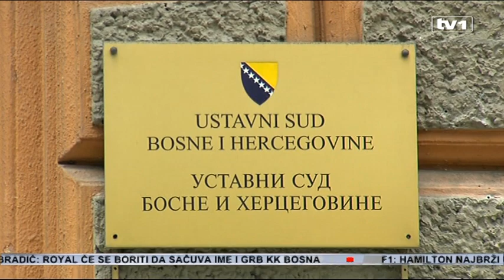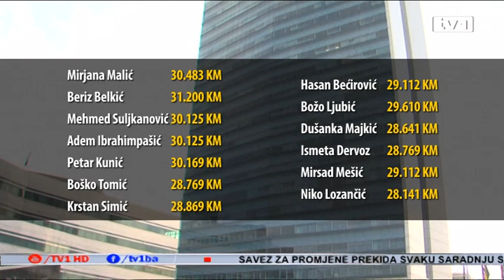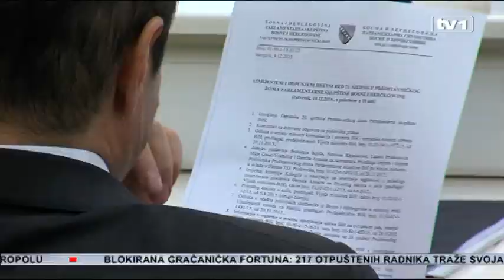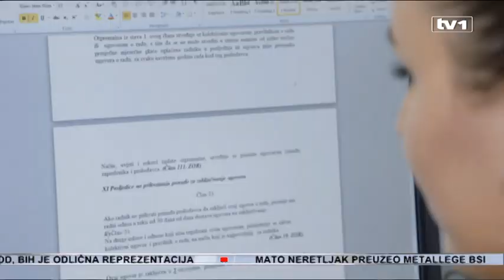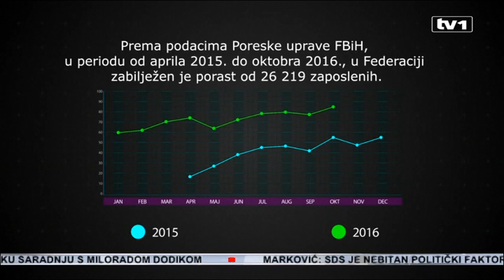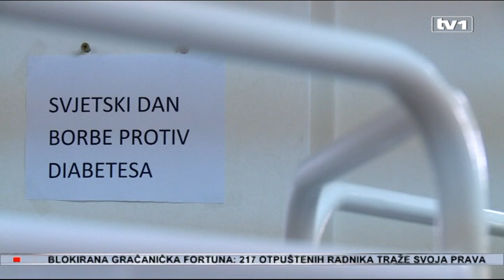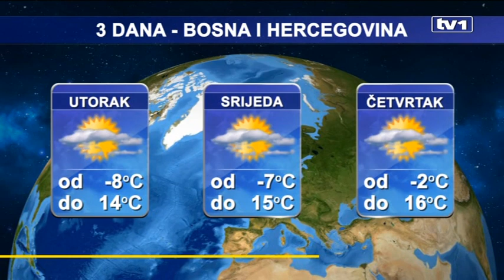Dnevnik u 19 - 14.11.2016.